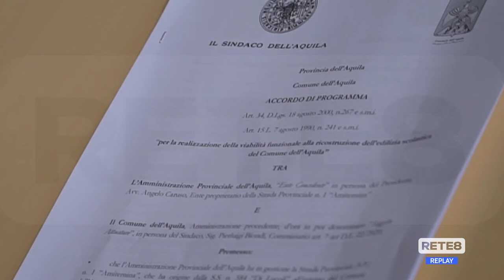Viabilità L’Aquila - Sottoscritto accordo Variante Amiternina